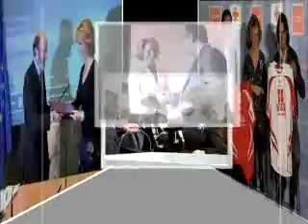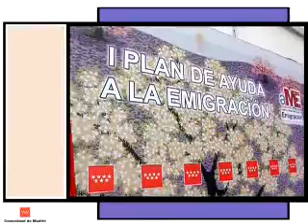Aguirre presenta el I Plan de Ayuda a la Emigración destinado a madrileños en el extranjero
La Presidenta de la Comunidad de Madrid, Esperanza Aguirre, acompañada del Consejero de Presidencia, Justicia e Interior, Francisco Granados, presenta el I Plan de Ayuda a la Emigración destinado a ayudar a los 215.000 madrileños que viven en el extranjero en materia sanitaria, educativa, empresarial y cultural.